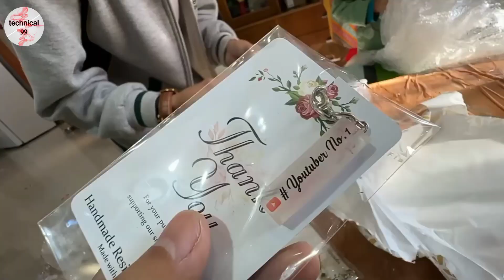❌ सौरभ जोशी की पिटाई कर दी 😲 कुनाली ने - Kunali beats up Saurabh Joshi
keyboards -

sourav joshi vlogs piyush ne kunti ko pit diya
sourabh joshi ko mara
sourav joshi vlogs piyush ko pit diya khet mein
sourav joshi ko piyush ne gira diya
sourav joshi vlogs ko mara
sourav joshi piyush ko pit diya